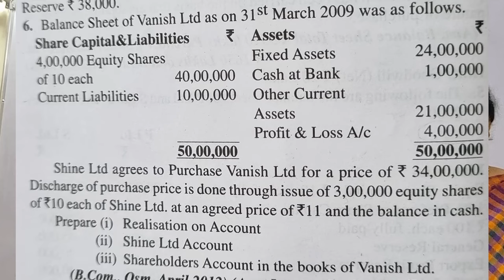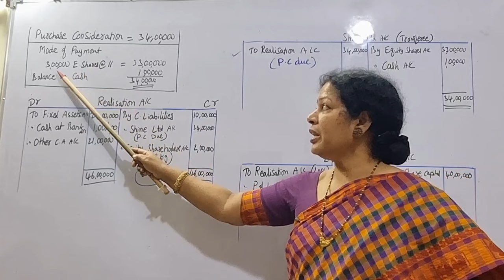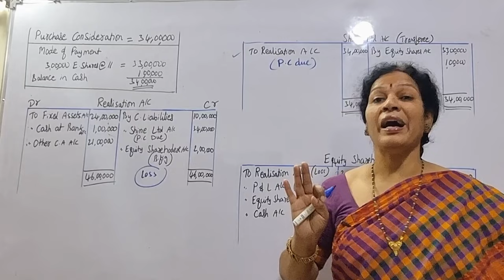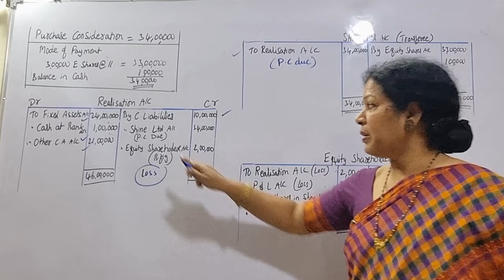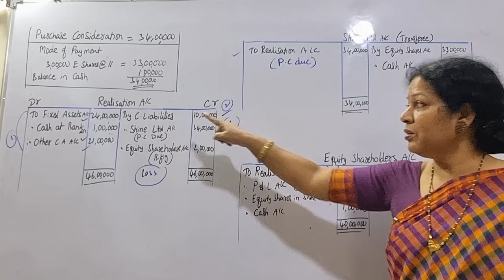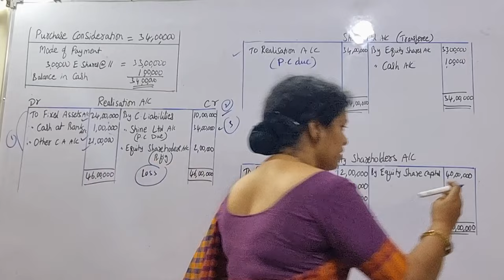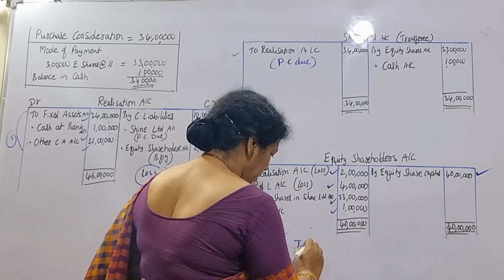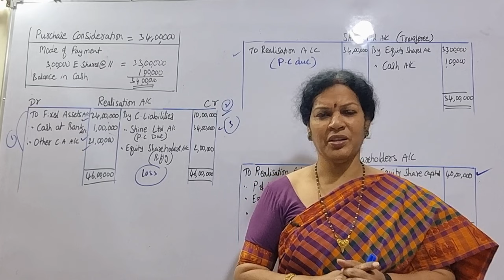6."Amalgamation of Company - Ledger Accounts without Journal Entries" from Corporate Accounting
Dear Students,